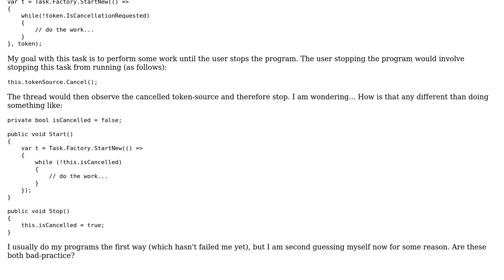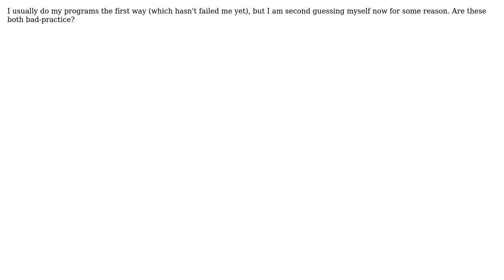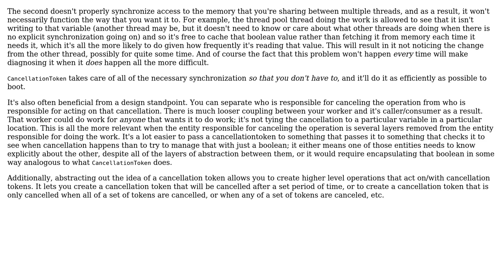Software Engineering: Should I use a boolean or a cancellation-token to stop this task?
With thanks & praise to God, and with thanks to the many people who have made this project possible! You are responsible for your own actions.